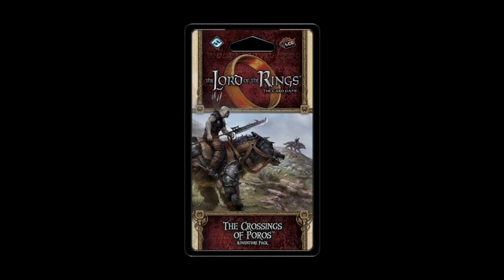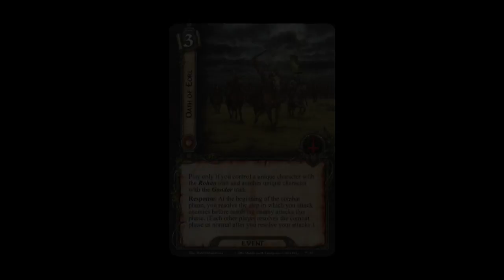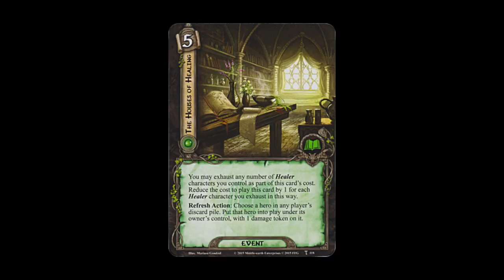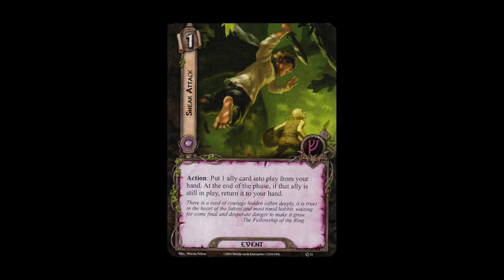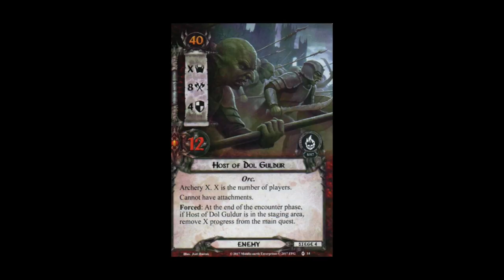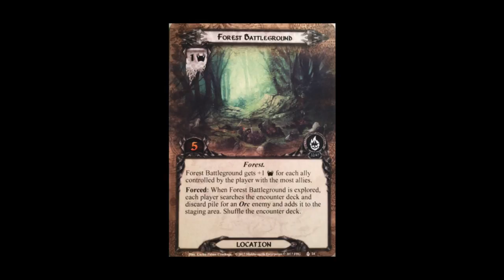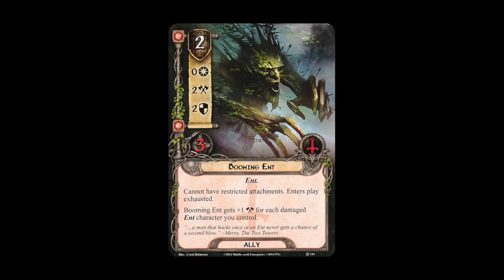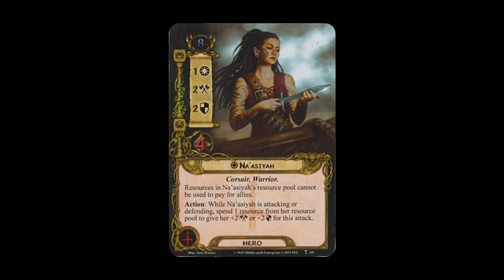The Dungeons of Cirith Gurat, Player Card Review – Lord of the Rings LCG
Ryan, Liam and Joseph (@bgamerjoe) review the player cards from The Dungeons of Cirith Gurat, the fifth adventure pack in the Haradrim cycle for The Lord of the Rings LCG. Episode recorded December 9th 2017.

Vocal editing by Bucky0hHare and Ryan.

Images from the Lord of the Rings: The Card Game (digital version) are copyright Fantasy Flight Interactive/Asmodee North America. Sourced from Polygon